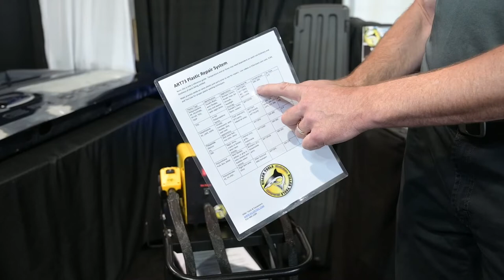Killer Tools at 2021 SEMA Show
Tim Gerhards of Killer Tools discusses Killer Tools' complete line of collision repair tools, including the 38 Special Steel Electrode Dent Puller with Seated Cart, a wide range of tram gauges, plastic repair system and more!